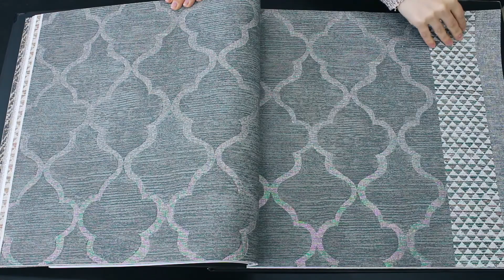Обои для зала | Обои для спальни | Обои для кухни | Дизайнерские обои Bazar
Обои из представленного каталога, замечательно подойдут для зала,  спальни, кухни, а так же различных холлов и кабинетов.

Посмотреть, потрогать и заказать декоративную штукатурку «GOLDSHELL», лепнину из полиуретана «ЕВРОПЛАСТ», дизайнерские обои для стен и фрески можно здесь:
в Саратове и Энгельсе:
«Центр Лепного Декора» ул. Московская, 11
салон «KLONDIKE» ул. Кутякова, 94
в Краснодаре:
салон «GOLDSHELL» ул. Бабушкина, 234
в Москве к заказу доступны только декоративные штукатурки и краски:
Центральный офис «GOLDSHELL» ул. Верхняя Радищевская, 13-15

Я и моя команда ищем партнёров, дилеров, друзей на юге страны, чтобы мы могли добавить в описание к этому видео следующие строчки:
Декоративная штукатурка «GOLDSHELL», лепнина «ЕВРОПЛАСТ», дизайнерские обои в Ростове
Декоративная штукатурка «GOLDSHELL», лепнина «ЕВРОПЛАСТ», дизайнерские обои в Ставрополе
Декоративная штукатурка «GOLDSHELL», лепнина «ЕВРОПЛАСТ», дизайнерские обои в Новороссийске
Декоративная штукатурка «GOLDSHELL», лепнина «ЕВРОПЛАСТ», дизайнерские обои в Сочи
Декоративная штукатурка «GOLDSHELL», лепнина «ЕВРОПЛАСТ», дизайнерские обои в Пятигорске
Декоративная штукатурка «GOLDSHELL», лепнина «ЕВРОПЛАСТ», дизайнерские обои в Армавире
Декоративная штукатурка «GOLDSHELL», лепнина «ЕВРОПЛАСТ», дизайнерские обои в Анапе
Декоративная штукатурка «GOLDSHELL», лепнина «ЕВРОПЛАСТ», дизайнерские обои в Таганроге
Декоративная штукатурка «GOLDSHELL», лепнина «ЕВРОПЛАСТ», дизайнерские обои в Элисте
Декоративная штукатурка «GOLDSHELL», лепнина «ЕВРОПЛАСТ», дизайнерские обои в Калмыкии
Декоративная штукатурка «GOLDSHELL», лепнина «ЕВРОПЛАСТ», дизайнерские обои в Крыму
Декоративная штукатурка «GOLDSHELL», лепнина «ЕВРОПЛАСТ», дизайнерские обои в Севастополе
Декоративная штукатурка «GOLDSHELL», лепнина «ЕВРОПЛАСТ», дизайнерские обои в Керчи
Декоративная штукатурка «GOLDSHELL», лепнина «ЕВРОПЛАСТ», дизайнерские обои в Симферополе
Декоративная штукатурка «GOLDSHELL», лепнина «ЕВРОПЛАСТ», дизайнерские обои в Евпатории
Декоративная штукатурка «GOLDSHELL», лепнина «ЕВРОПЛАСТ», дизайнерские обои в Туапсе
Декоративная штукатурка «GOLDSHELL», лепнина «ЕВРОПЛАСТ», дизайнерские обои в Адлере
Декоративная штукатурка «GOLDSHELL», лепнина «ЕВРОПЛАСТ», дизайнерские обои в Абхазии
Декоративная штукатурка «GOLDSHELL», лепнина «ЕВРОПЛАСТ», дизайнерские обои в Геленджике
Декоративная штукатурка «GOLDSHELL», лепнина «ЕВРОПЛАСТ», дизайнерские обои в Горячем Ключе
Декоративная штукатурка «GOLDSHELL», лепнина «ЕВРОПЛАСТ», дизайнерские обои в Энгельсе
Декоративная штукатурка «GOLDSHELL», лепнина «ЕВРОПЛАСТ», дизайнерские обои в Балаково
Декоративная штукатурка «GOLDSHELL», лепнина «ЕВРОПЛАСТ», дизайнерские обои в Марксе
Декоративная штукатурка «GOLDSHELL», лепнина «ЕВРОПЛАСТ», дизайнерские обои в Балашове
Декоративная штукатурка «GOLDSHELL», лепнина «ЕВРОПЛАСТ», дизайнерские обои в Славянске
Декоративная штукатурка «GOLDSHELL», лепнина «ЕВРОПЛАСТ», дизайнерские обои в Тимашевске
Декоративная штукатурка «GOLDSHELL», лепнина «ЕВРОПЛАСТ», дизайнерские обои в Кориновске
Декоративная штукатурка «GOLDSHELL», лепнина «ЕВРОПЛАСТ», дизайнерские обои в Майкопе
Декоративная штукатурка «GOLDSHELL», лепнина «ЕВРОПЛАСТ», дизайнерские обои в Темрюке
Декоративная штукатурка «GOLDSHELL», лепнина «ЕВРОПЛАСТ», дизайнерские обои в Ейске
Декоративная штукатурка «GOLDSHELL», лепнина «ЕВРОПЛАСТ», дизайнерские обои в Ялте
Декоративная штукатурка «GOLDSHELL», лепнина «ЕВРОПЛАСТ», дизайнерские обои в Кропоткине
Декоративная штукатурка «GOLDSHELL», лепнина «ЕВРОПЛАСТ», дизайнерские обои в Лабинске
Декоративная штукатурка «GOLDSHELL», лепнина «ЕВРОПЛАСТ», дизайнерские обои в Невинномысске, Минеральных Водах, в Шахтах, в Донецке, в Луганске, в Батайске, в Сальске

Хотите открыть магазин с нуля?
Хотите расширить продуктовую линейку?
Хотите научиться привлекать клиентов через Instagram?
Моя команда поможет вам! Давайте зарабатывать вместе!